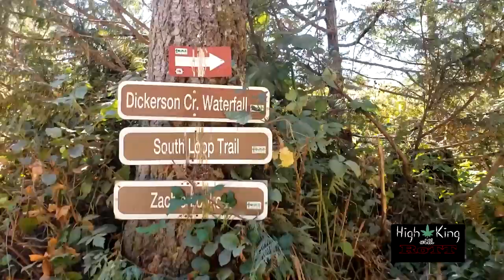Highking with Rott EP 64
Join Gypsy And I for a nice walk up at Dickenson's Creek .
With Special Guest Lisa P.
She also held the camera a bit which was super cool of her.
Hope to have many more adventures with her!
If you want to join me for a Hike,LMK!
Rott loves you all